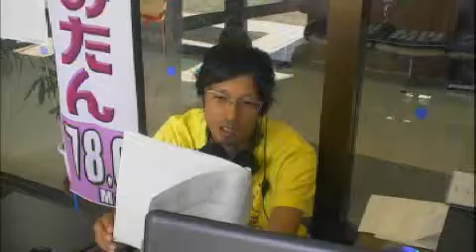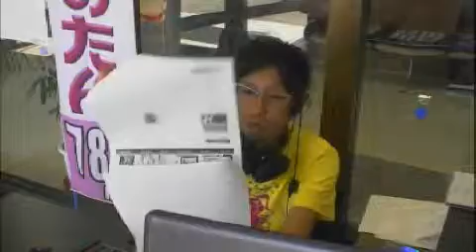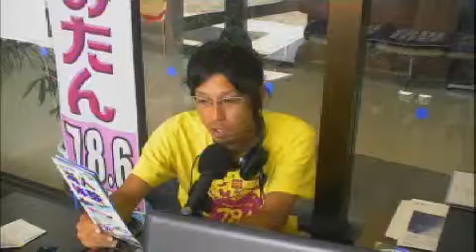観光情報番組よみたんラジオ１３年９月４日は？！まさやだったの？！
まさやだったんです！